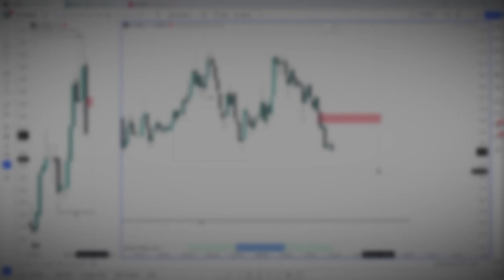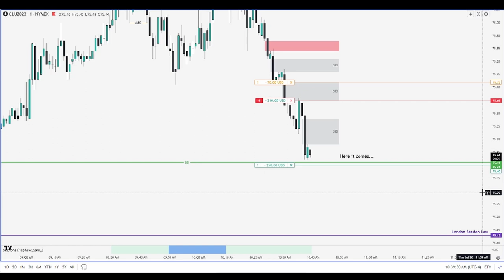EASY SHORT w/ SILVER BULLET | ICT Live Tape-Read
Oil futures during the AM session was starting to trend lower. After continuing to displace, a fair value gap during the silver bullet hour was used as a demo short entry : targeting the easiest sellside liquidity.

Ephesians 3:20 & Philippians 4:13
All Glory to Jesus. He has provided me this gift, and I hope to teach you.
Not to be taken as financial advice (read below).
video produced and edited: flux trades
cl_f ict futures daytrading smc innercircletrader FVG MMSM NQ_F ES trading optionstrading time zone kill zone insider ict disciple FVG bisi sibi silver bullet strategy psychology discipline trade spy qqq trading circle binance grid central bank CBDC bot algo oil futures course certificate demo